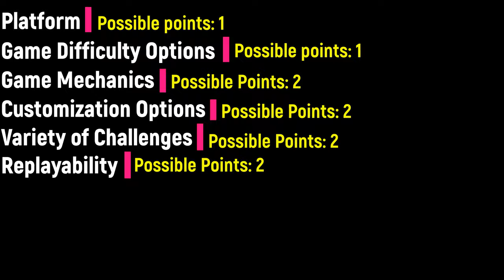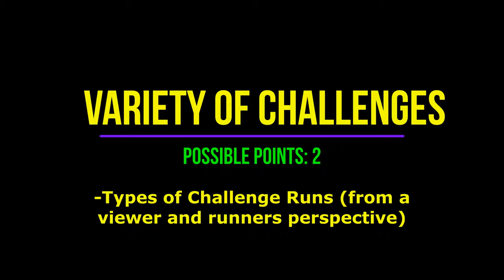Reviewing Final Fantasy 2 Pixel Remastered From A Challenge Runner's Perspective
Hello RPG fans! I hope you enjoy this video/series of reviewing this game based on a challenge runner’s perspective. This review style is unlike any other, I don’t review the game in the normal sense, instead I focus on what makes a game “Challenge Run-able or not”.

Additionally, all opinions are my own and are not swayed by anyone or anything. It is perfectly okay to have a different opinion, because after all; this review is based on what I experienced with my own knowledge level of the game, so with that in mind let’s keep everything positive and friendly as we are all here because we love video games.

Games:
Final Fantasy Pixel Remastered (Nintendo Switch)

Equipment:
Stand Up Desk
Under The Desk Treadmill

Game/Recording Equipment
Go XLR
Elgato Stream Deck